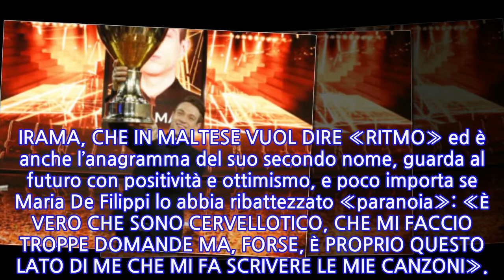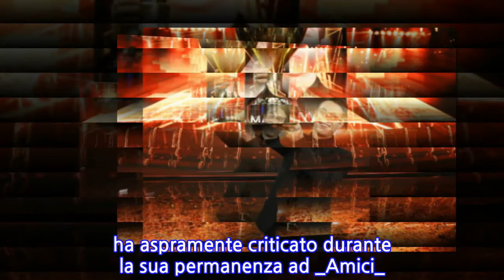«Amici 17», l'intervista a Irama: «Rialzarsi è ciò che conta»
«È stata una serata da incorniciare e spero che sia un bellissimo inizio. Per me e per la mia musica». FILIPPO MARIA FANTI, MEGLIO CONOSCIUTO COME IRAMA, ha due ore di sonno e una felicità contagiosa, che fatica a nascondere. Parla velocemente, come se avesse premura di racchiudere tutto quello che prova in pochi attimi di conversazione: LA GIOIA PER AVER VINTO LA DICIASSETTESIMA EDIZIONE DI AMICI_;_ l’euforia per avere un album, _Plume_, primo nella classifica di iTunes e Spotify e, soprattutto, la soddisfazione per essere riuscito ad arrivare al pubblico grazie ai suoi testi, alle sue emozioni.